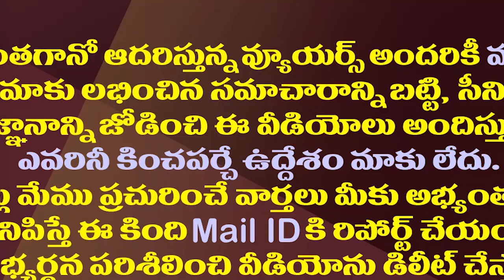ఈ టీడీపీ మేధావుల హవా అధికారంలో ఉన్నప్పుడేనా?| What Are These TDP Intellectuals Doing Now?